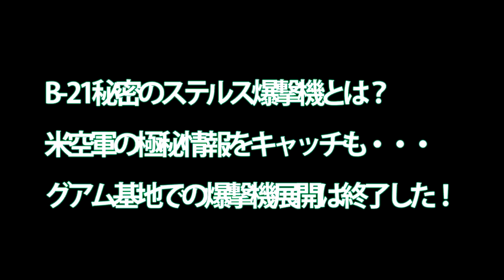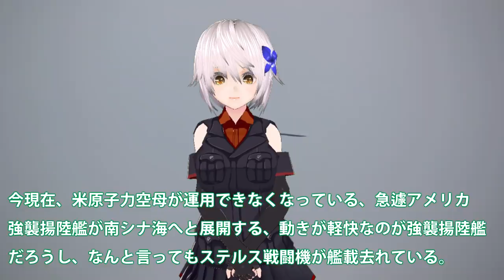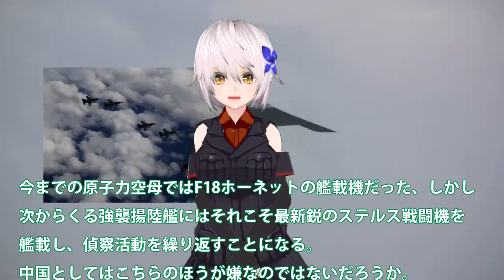B 21秘密のステルス爆撃機とは？米空軍の極秘情報をキャッチも・・・グアム基地での爆撃機展開は終了した！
関連動画

引用・転載「出典：海上自衛隊ホームページ」
引用・転載「出典：航空自衛隊ホームページ」
引用・転載「出典：陸上自衛隊ホームページ」